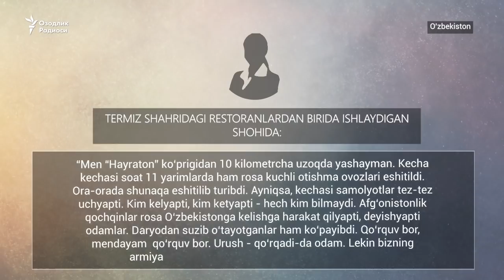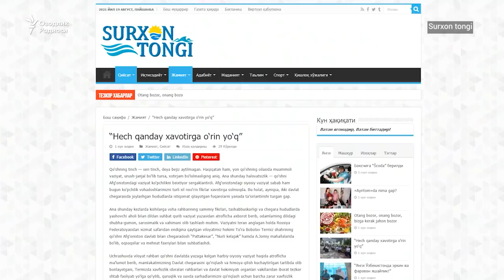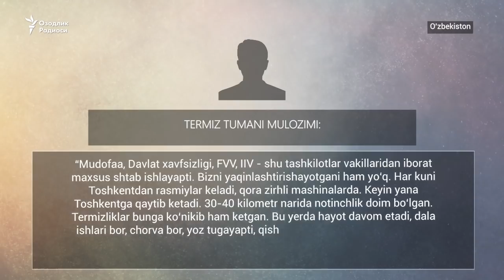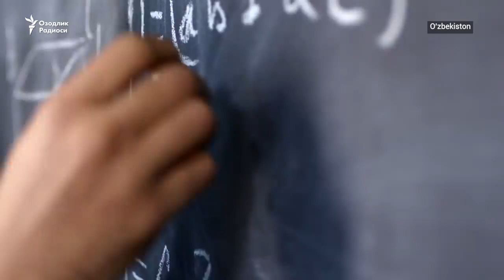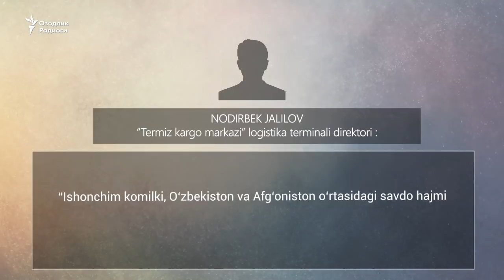Tolibon bilan biznes: Xalq qo'rquvi va hukumat manfaati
Шу кунларда Ўзбекистоннинг Афғонистонга туташ чегараси бўйлаб жойлашган қишлоқлар аҳолиси қўрқув ичида яшамоқда.

Озодлик гаплашган термизликларга кўра, кунора чегара тарафдан ўқ овозлари эшитилади, афғонистонликлар чегарани ажратиб турган Амударёдан сузиб бўлса ҳам қочиб ўтишга уринаётгани кузатилмоқда.

Озодлик манбалари ўзбек-афғон чегараси мутлақ Тошкент расмийлари назоратида қолаётгани, вазиятга доир маълумотлар сир сақланаётганини айтмоқда.

Ўзбекистоннинг Афғонистондаги консуллиги мамлакатда 2 минг атрофида афғонистонлик виза билан қолаётганини маълум қилди. Булар асосан, ишбилармон ва талабалардир.

Айни пайтда Германия ўз фуқаролари ва улар билан бирга ишлаган маҳаллий ходимларни Тошкент орқали эвакуация қилишни бошлади. Тошкент расмийлари эса тез орада, Толиблар назоратига ўтган Кобул билан савдо-иқтисодий алоқаларни йўлга қўйиш режасини эълон қилди.
Shu kunlarda O‘zbekistonning Afg‘onistonga tutash chegarasi bo‘ylab joylashgan qishloqlar aholisi qo‘rquv ichida yashamoqda.

Ozodlik gaplashgan termizliklarga ko‘ra, kunora chegara tarafdan o‘q ovozlari eshitiladi, afg‘onistonliklar chegarani ajratib turgan Amudaryodan suzib bo‘lsa ham qochib o‘tishga urinayotgani kuzatilmoqda.

Ozodlik manbalari o‘zbek-afg‘on chegarasi mutlaq Toshkent rasmiylari nazoratida qolayotgani, vaziyatga doir ma’lumotlar sir saqlanayotganini aytmoqda.

O‘zbekistonning Afg‘onistondagi konsulligi mamlakatda 2 ming atrofida afg‘onistonlik viza bilan qolayotganini ma’lum qildi. Bular asosan, ishbilarmon va talabalardir.

Ayni paytda Germaniya o‘z fuqarolari va ular bilan birga ishlagan mahalliy xodimlarni Toshkent orqali evakuatsiya qilishni boshladi. Toshkent rasmiylari esa tez orada, Toliblar nazoratiga o‘tgan Kobul bilan savdo-iqtisodiy aloqalarni yo‘lga qo‘yish rejasini e’lon qildi.